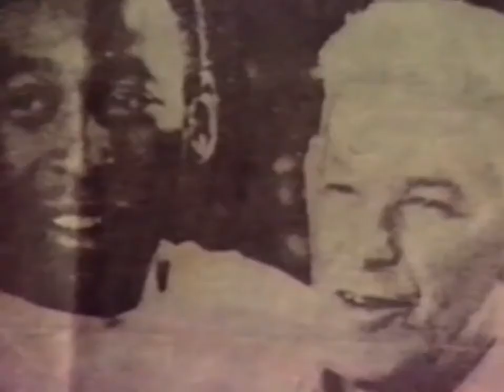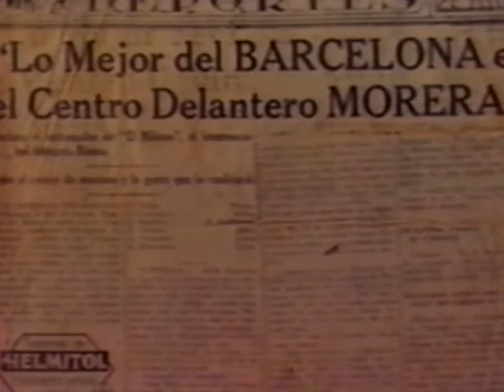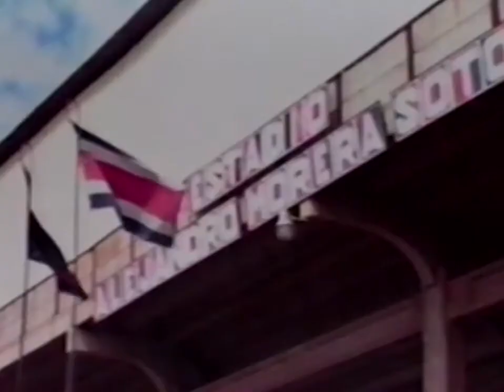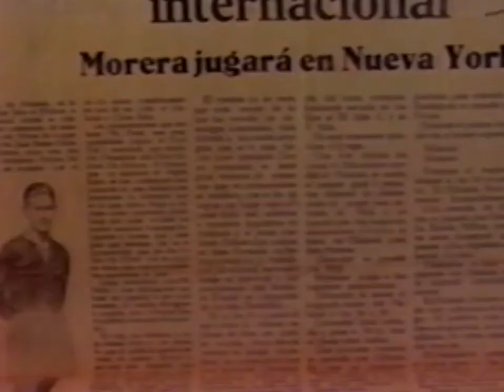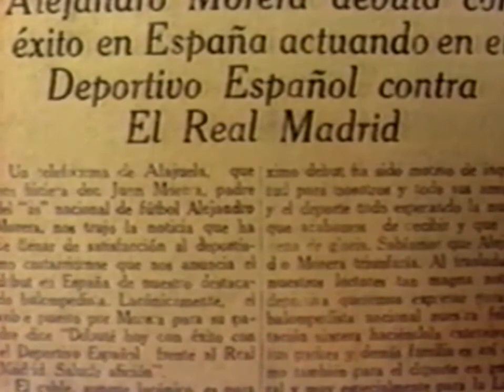El mago del balón, Alejandro Morera Soto – Costa Rica y su Historia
Archivo Nacional de Costa Rica, Colección de audiovisuales, signatura 1298
Aparece en el video Osvaldo Valerín, director del microprograma “Costa Rica y su Historia”

En 1991 los videos del microprograma “Costa Rica y su Historia” fueron entregados por Telecentro Canal 6 al Archivo Nacional de Costa Rica para que fueran conservados como patrimonio documental del país.